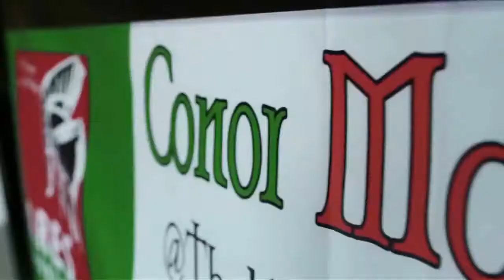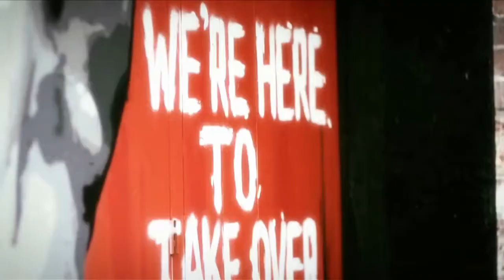Conor McGregor ► Embrace The Chaos